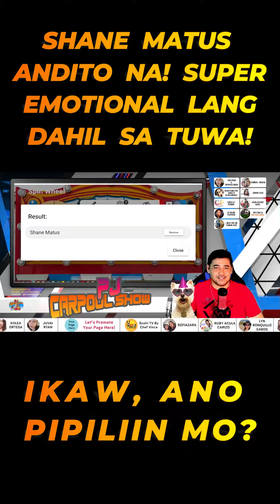Carpool Oh Shapool Game, Shane Matus, Naglaro Na!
In Carpool Show We Believe In You Because...
It's Your Life!
You're a Legend!
It's Your Carpool Show!
- Papa Jay
👉FACEBOOK PAGES:
- PJ Carpool Show